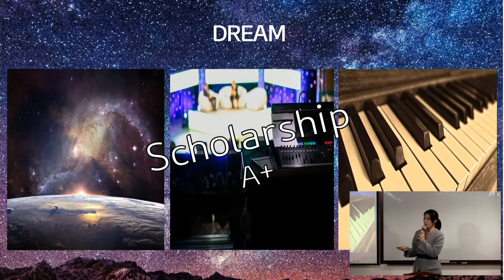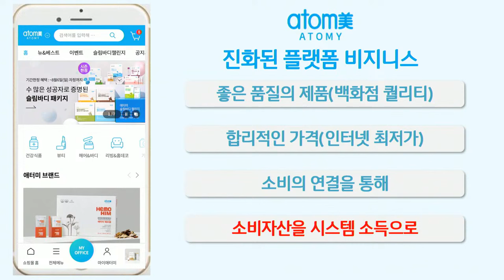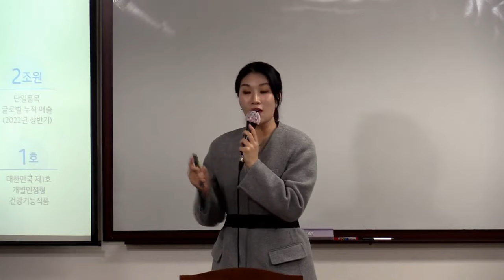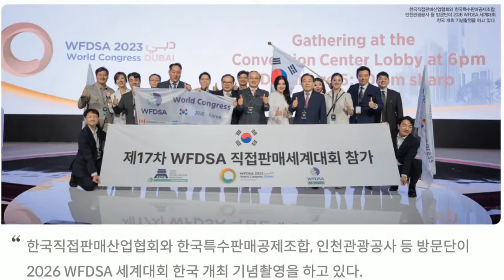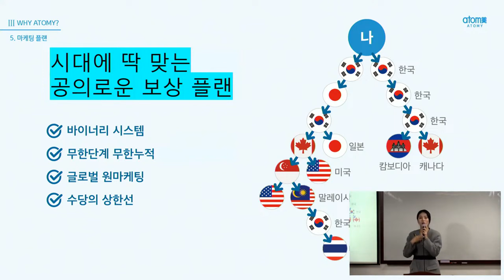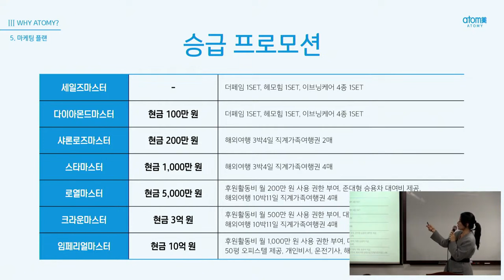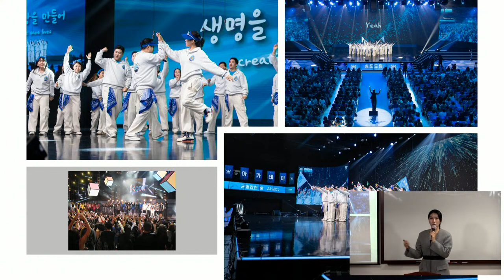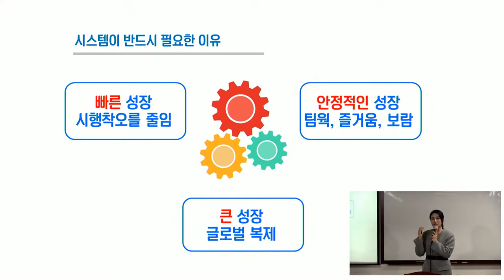TOP 고세일즈 마스터(Why Atomy)/노성은 STM